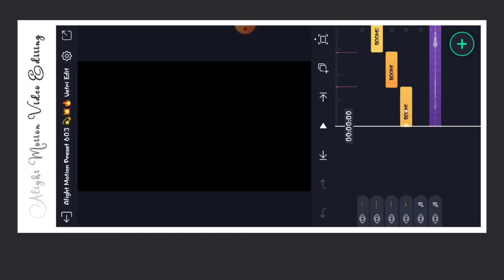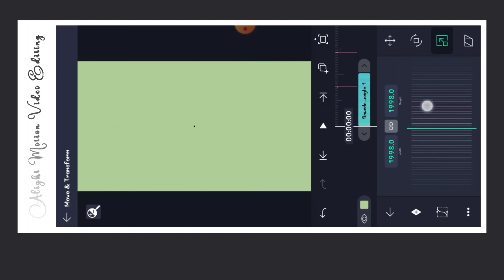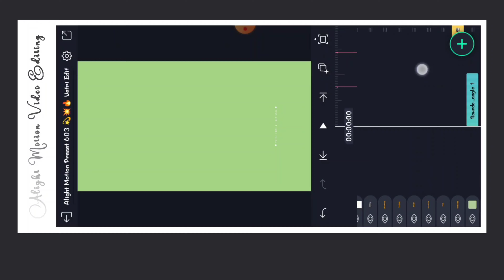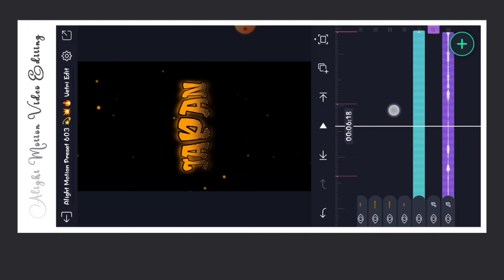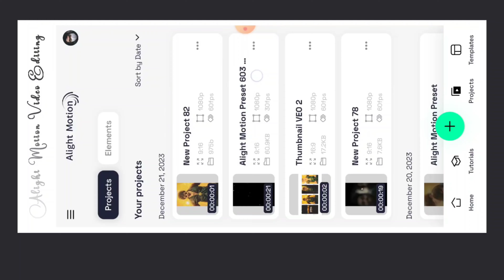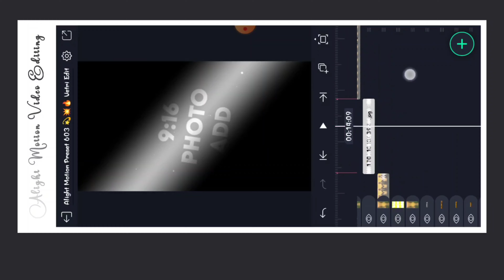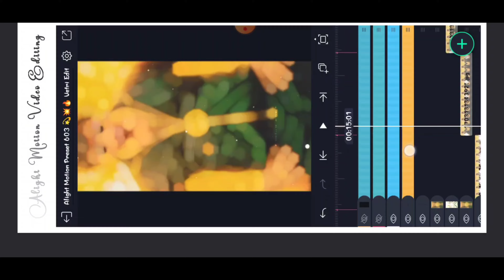📢 Japan Movie 🔥 Attitude BGM 💥 Alight Motion Video Editing Tamil 🤍 Alight Motion Shake Effect 🎧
This video most Top trending Japan Movie Mass Attitude Dialogue with BGM Video Editing Alight Motion Tamil. Attitude Video Editing Tamil. Mass Video Editing Tamil. Instagram Reels Video Editing Tamil. WhatsApp Status Video Editing Tamil.